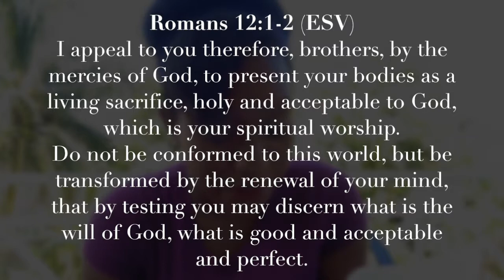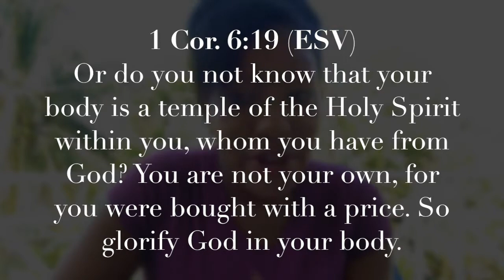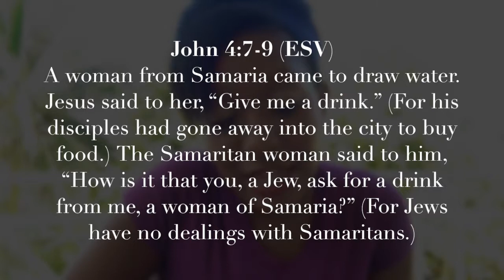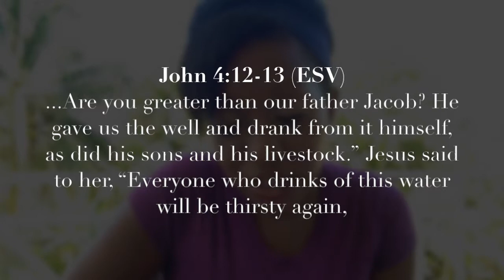How to Be Healthy: The Importance of Self Care - Radiant Purpose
Semone Seavers explains how God wants us to take care of the bodies he has given us, that we may glorify him through them.